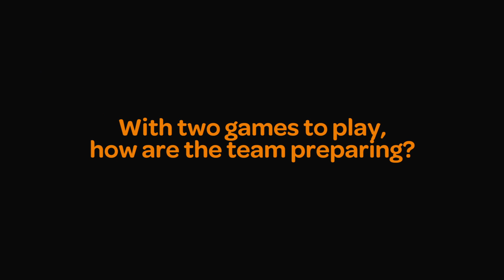Two games left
Academy Coach Andrew Pilkington talks about how the team are preparing for the final two games of the season.